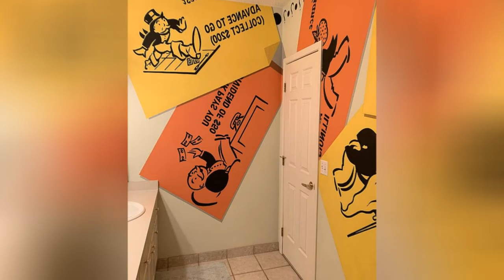75 Yellow Basement Design Ideas You'll Love 🌈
0:00:00 - Intro
0:00:12 - Yellow Basement Design Ideas You'll Love: Inspirations 1 to 25
0:02:56 - Yellow Basement Design Ideas You'll Love: Inspirations 26 to 50
0:05:53 - Yellow Basement Design Ideas You'll Love: Inspirations 51 to 75

Hello there!🌈